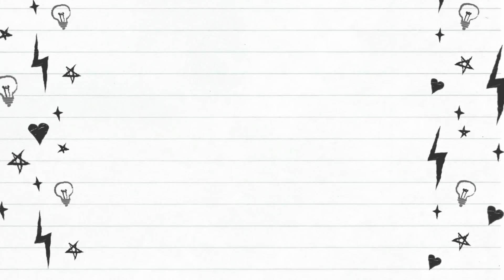Top Hollywood Famous Faces Who DIED of Cancer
Top Hollywood famous faces who died from cancer. Watch your favorite celebrity died of cancer.

I have created this video in My own voice...

List of Passed Away Famous People
David Bowie (Singer)
Farrah Fawcett (Actress)
Dennis Hopper (Actor)
Aretha Franklin
Paul Newman
Alan Rickman
Patrick Swayze
John Hurt
Dean Martin
Michael Crichton
Eartha Kitt
Bob Denver
Anne Bancroft
Dom DeLuise (Comedian)